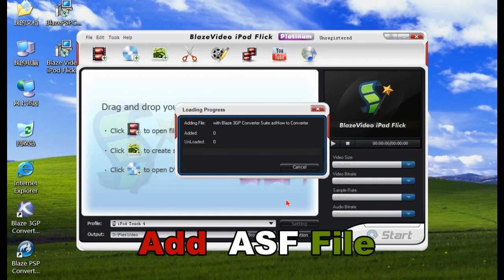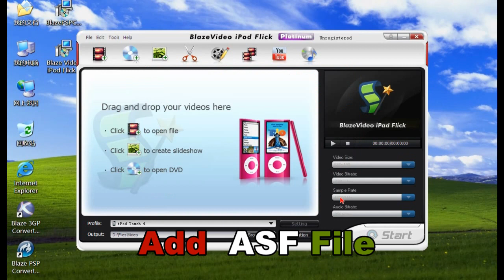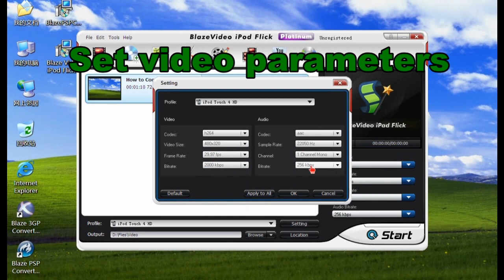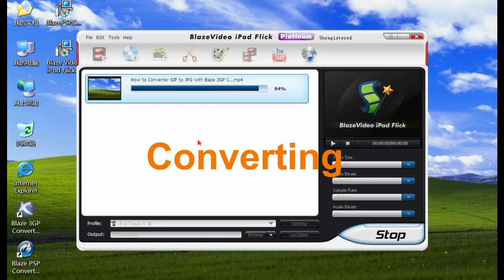How to converter ASF to iPod Touch 4 HD with Blaze Video ipod Flick Platinum